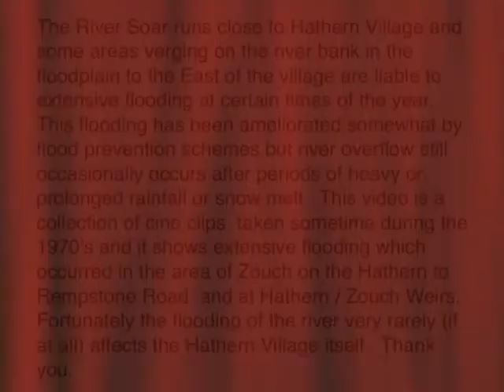Hathern Zouch River Soar Flooding in Mid 1970's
The video is a collection of cine clips taken during the 1970's  showing some of the extensive flooding of the River Soar which occurs within the flood plain to the East of Hathern Village.  The clips particularly show floods in the area around Zouch namely on the Hathern to Rempstone Road,  Zouch Weirs and at the County Bridge (dividing Leicestershire and Nottinghamshire).  Fortunately the floods rarely affect Hathern Village life itself and have been much less common now since various flood prevention schemes were implemented in the 1960's.   Thank you to Mr I  Swift for providing these vintage film clips and also to Hathern Local History Society.